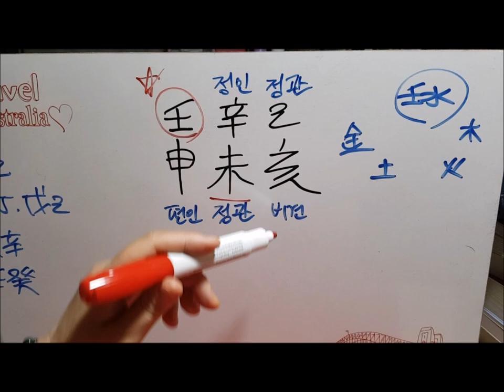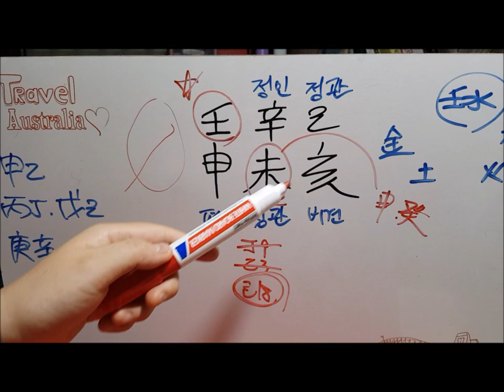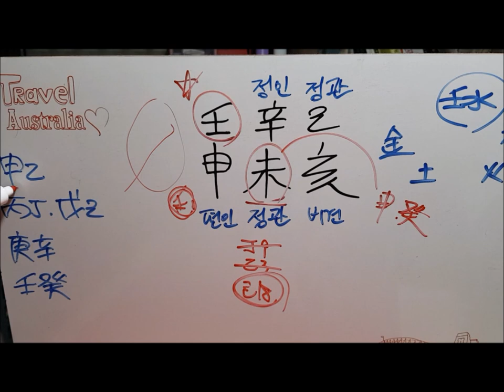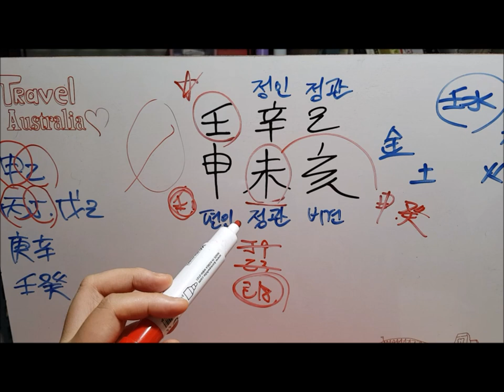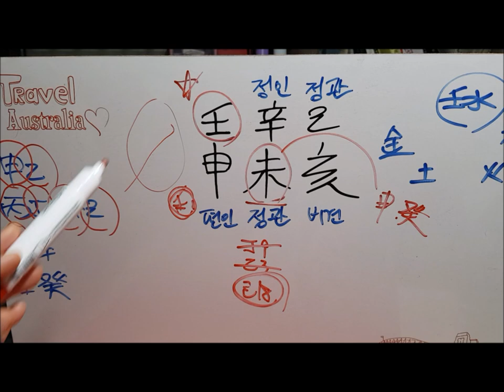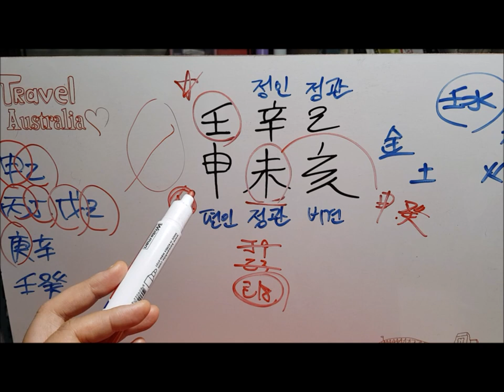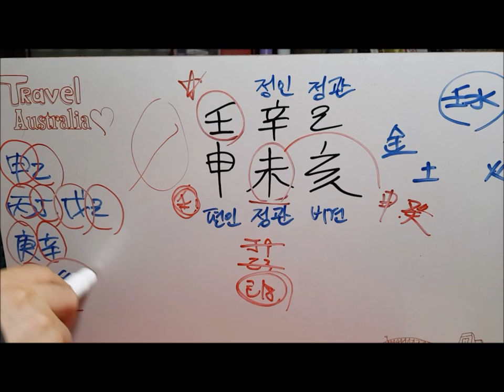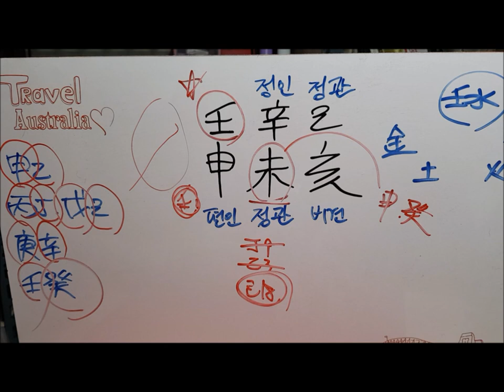[오늘의 운세]2019년 8월 3일 토요일 임신일(壬申日) 사주 도깨비불운명학연구소